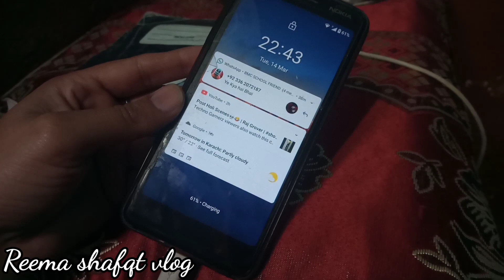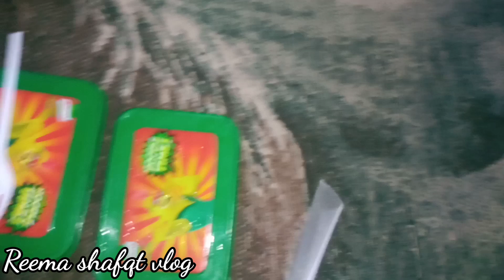my small cute baby Mubashir first day school morning routine Reema shafqat vlog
Reema shafqat vlog